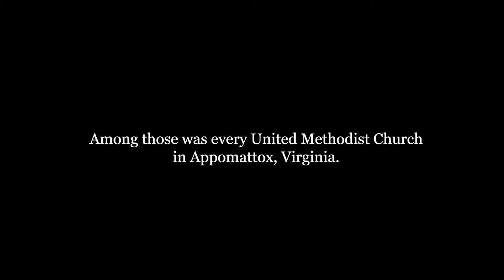Annual Conference Laity Orientation 2024